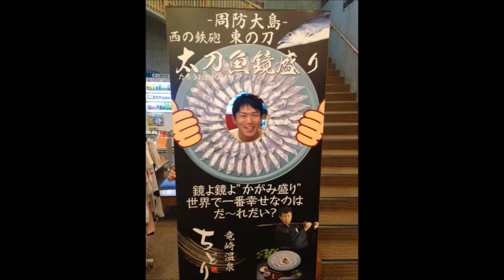サクハナミチ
＊はなおと＊

夕陽が浮かぶ海へ　かえる
風が知る国へ　帰る

嗚呼

あいたくて　でも遠すぎる
一番近くで　見守ってくれる人
こんなにも　ただ愛しくて
あいたい　あいたい　人がいる

帰れるもんなら　帰りたい
変えられるもんなら　変えてみたい
咲く　咲く　花　あの道へ

夕陽が浮かぶ空へ　かえる
風が運ぶ声よ　渡れ